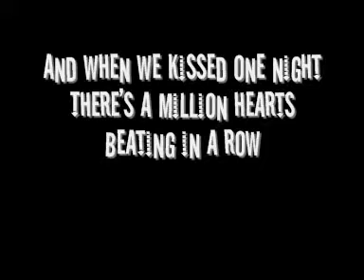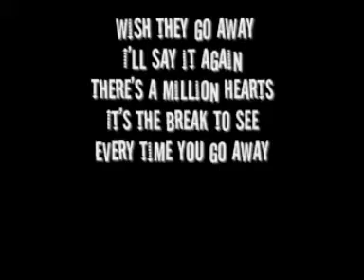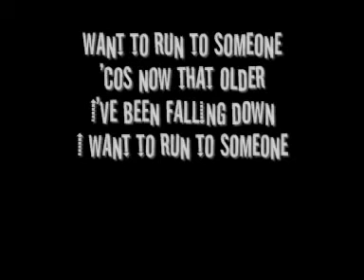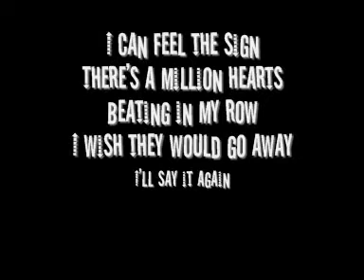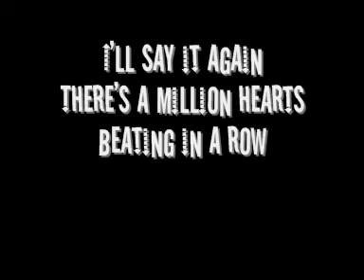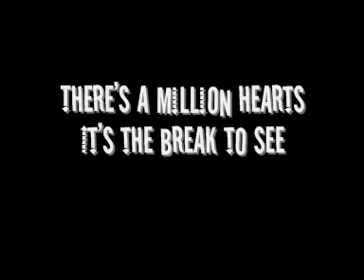The Dream Academy The Edge of Forever (KARAOKE VERSION)